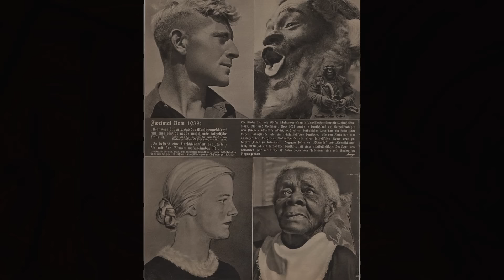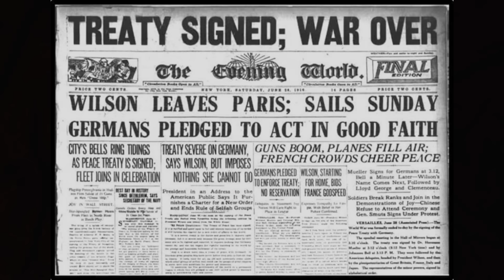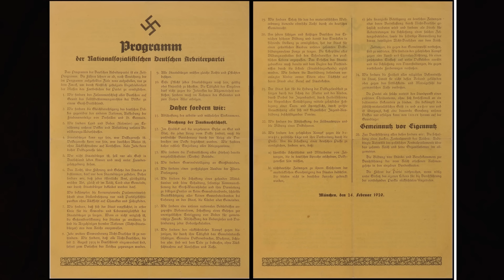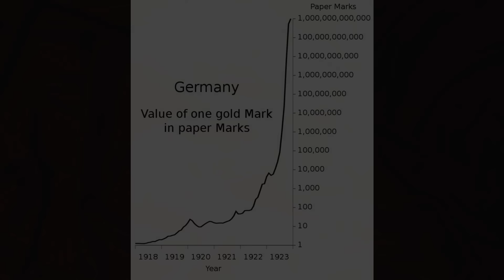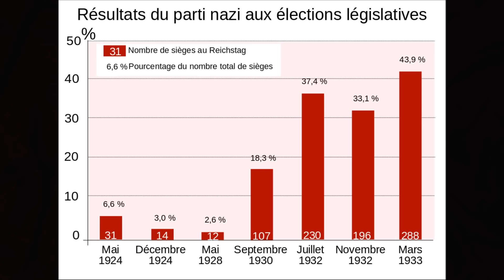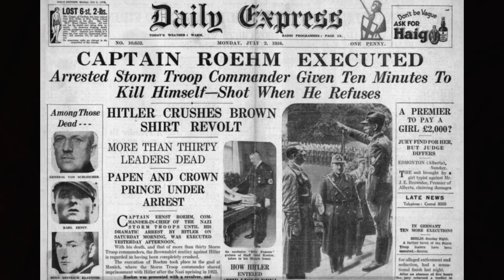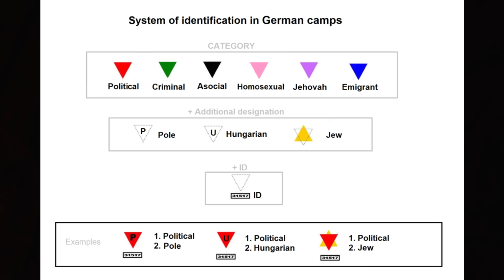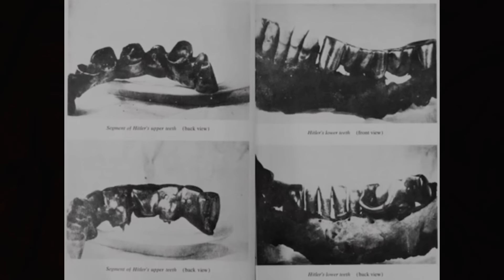A história do nazismo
Nazismo é o nome pelo qual ficou conhecido um movimento político que surgiu na Alemanha entre as duas guerras mundiais e que é considerado pelos estudiosos como uma forma de fascismo.

Por ser uma corrente do fascismo, o nazismo compartilha com ele várias características, como o conservadorismo social, a rejeição à democracia, o desprezo pelas liberdades individuais, o culto à violência e principalmente o ultranacionalismo. Diferente do fascismo, no nazismo, esse nacionalismo se reflete numa característica marcante: a crença na superioridade racial dos povos germânicos, que seriam mais puros e mais perfeitos que todos os outros povos da terra.

As bases dessa crença estão nas teorias do racismo científico, que se fortaleceram no século 19. Segundo essas ideias, seria possível determinar que algumas pessoas são naturalmente mais aptas por suas características físicas, e portanto superiores às outras.

Para ajudar o canal:
Torne-se membro do Clube do Canal

*TIMESTAMPS*
Introdução 00:00
Recados 00:40
Definição de Nazismo 01:05
Racismo científico 02:00
Antissemitismo 03:05
Raça superior e eugenia 04:27
Pan-Germanismo 05:49
Tratado de Versalhes e a crise econômica 06:42
Origem do nacional-socialismo 08:36
Partido dos Trabalhadores Alemães 09:33
Adolf Hitler 10:29
Reformulação do Partido nazista 12:23
Putsch da Cervejaria 15:03
Mein Kampf 17:20
Grande Depressão 19:18
Subida de Hitler ao poder 20:53
Totalitarismo nazista 22:23
Leis contra os judeus e outros grupos 24:52
Criação dos Campos de Concentração 26:12
A Alemanha nazista 27:14
Expansionismo nazista 28:19
Início da II Guerra Mundial 29:14
Solução Final 30:51
A derrocada da Alemanha nazista 33:12
A morte de Hitler 33:59
Julgamentos de Nuremberg 35:52
Nazismo na cultura pop 36:43
Ad Hitler 37:31